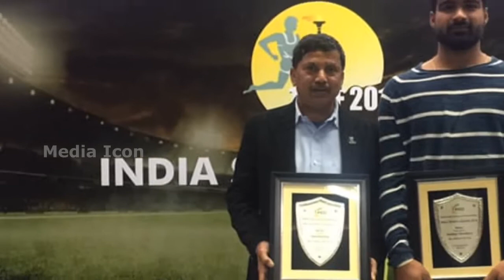ಉತ್ತಮ ಕ್ರೀಡಾಪಟುವಾಗಲು ಏನು ಮಾಡಬೇಕು?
ಉತ್ತಮ ಕ್ರೀಡಾಪಟುವಾಗಿ ಜೀವನ ರೂಪಿಸಿಕೊಳ್ಳುವವರು ಪಾಲಿಸಲೇಬೇಕಾದ ನಿಯಮಗಳು ಏನು ಎಂಬ ಬಗ್ಗೆ ಮಾರ್ಗದರ್ಶನ ತೋರಿದ್ದಾರೆ ಅಂತಾರಾಷ್ಟ್ರೀಯ ಕ್ರೀಡಾಪಟು ಹಾಗೂ ತರಬೇತುದಾರರಾಗಿರುವ ಸತ್ಯನಾರಾಯಣರವರು.
ಹೆಚ್ಚಿನ ಮಾಹಿತಿಗಾಗಿ ಸಂಪರ್ಕಿಸಿ : 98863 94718
Our Youtube Channels
Vydyaloka - Kannada /  Health Vision - English
Annual Rs.500/- Only
(Including Postal Charge)
ShriKrishna M. - 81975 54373 / 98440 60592